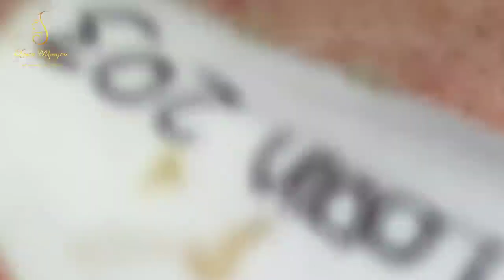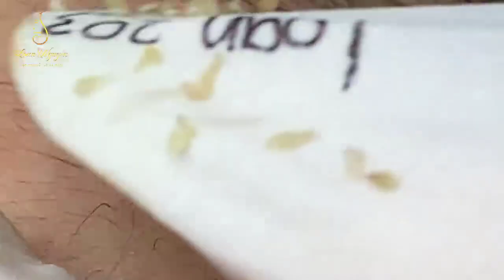Blackhead Removal With Sac Dep Spa